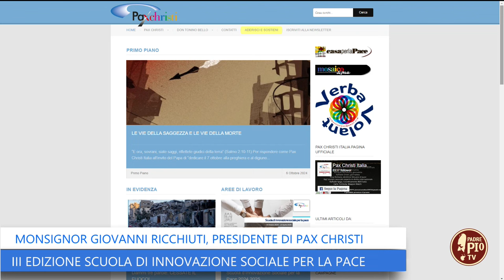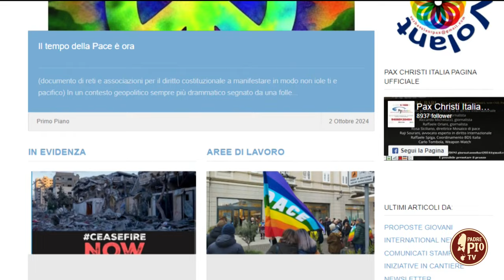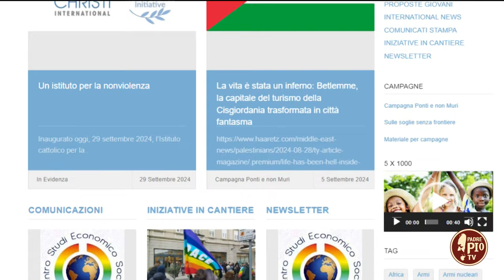III edizione Scuola di Innovazione Sociale per la Pace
Monsignor Giovanni Ricchiuti, presidente di Pax Christi, ci spiega le ragioni ispiratrici della scuola e le modalità per partecipare.